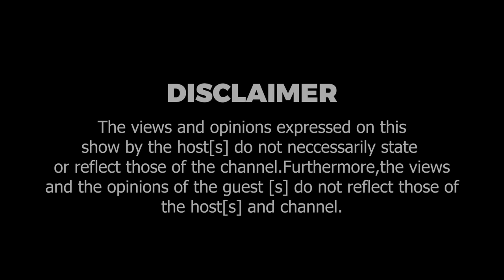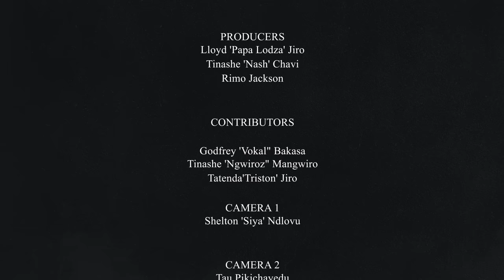Ep. 32| Enzo Ishall on Fantan & Levels, Passion Java, Holy 10 & more | The Denny J Show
Top Zimdancehall Artist Enzo Ishall talks about his humble beginnings, his 1st marriage, controversies, his musical success etc